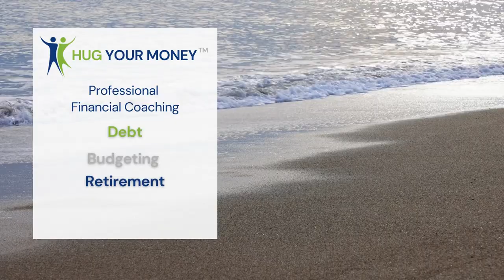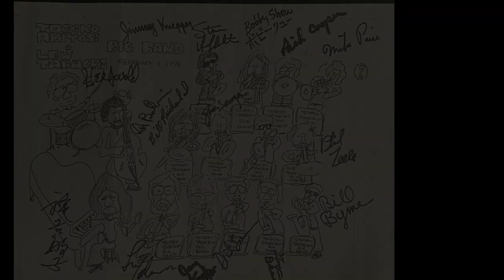Basslines Episode 5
Come to Japan with bassist Don Baldini and host Frances Rahaim. Don played and is recorded with the fabulous, Toshiko Akiyoshi's world class big band. He toured Japan several times and shares stories that really illustrate the "flavor" of the country.  From shoebox hotel rooms to mystery food, music, kindness, rituals and more.